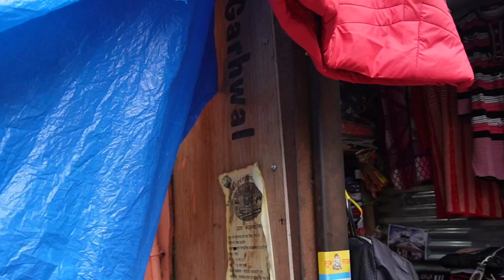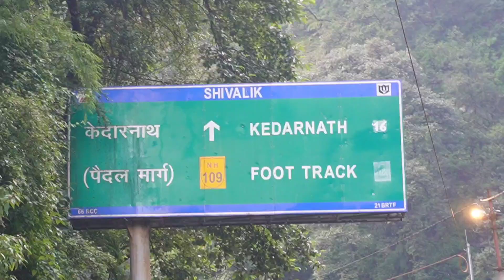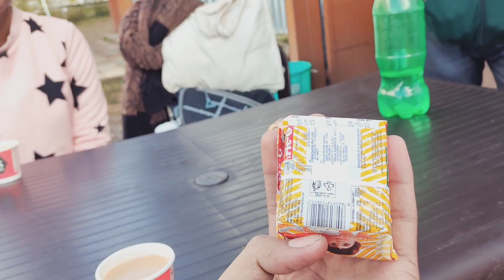Kedarnath yatra | Kedarnath trip 2022 | Kedarnath dham | Kedarnath vlog | Kedarnath temple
kedarnath yatra 2022 || kedarnath trip || केदारनाथ मंदिर || चार धाम यात्रा 🚩🚩🚩🚩🚩 | DRV VLOG
hii I am daniel raghav. welcome to my youtube channel DRV VLOG.on my channel you will find some adventures places and fun also.I love to intract people and explore new city and its famous things and sharing my experiences with you.
kedarnath yatra
kedarnath yatra drv vlog
kedarnath mandir
kedarnath yatra 2022
uttrakhand trip
uttrakhand kedarnath trip
kedarnath badrinath
hemkund in kedarnath'
hemkund baba bhole nath
hotels in kedarnath
hotels in uttrakhand
kedarnath temple
baba bholenath in kedarnath
baba bholenath in uttrakhand
kedarnath movie
kedarnath tragedy
complete tour guide in kedarnath
hotels and tent available in kedarnath
kedarnath hotel price
kedarnath dham
kedarnath mandir
kedarnath me mahadev ka mandir
baba bholenath in kedarnath temple
chaardham in kedarnath
kedarnath 2022
kedarnath weather
kedarnath trek
kedarnath mandir live darshan
kedarnath me barrh
kendarnath in uttrakhand
kedarnath hotel price
rooms in kedarnath
kedarnath trip 2022
kedarnath in 2020
mandir darshan in kedarnath
first time visit in kedarnath
first vlog in kedarnath
my first viral vlog in kedarnath 2022
first vlog on mahadev
kedarnath 2013
kedarnath 2014
kedarnath 2015
kedarnath viral vlog
kedarnath drv vlog
bholenath in kedarnath
kedarnath chardham trip 2022
uttrakhand trip 2022
gupha in kedarnath
temple visit in kedarnath
uttrakhand gupha
uttrakhand kedanath temple
mountains in uttrakhand
kedarnath mountain
cold weather in kedarnath
drv vlog kedarnath vlog by drv vlog
kedarnath trip drv vlog kedarnath trip 2022 Kedarnath yatra | Kedarnath trip 2022 | Kedarnath dhaam | Kedarnath vlog | Kedarnath temple